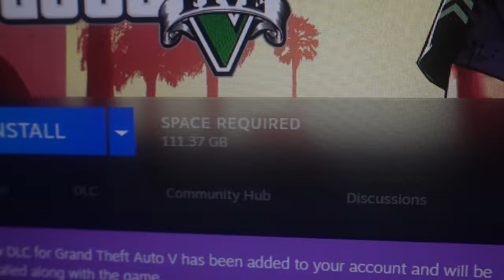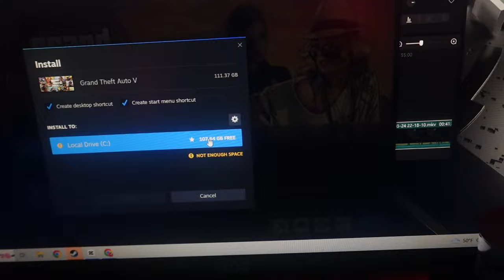Maintaining 180lbs | Day 9 | Chest/Back & Punching Bag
Wanted to include the boxing bit so hope u guys enjoyed that :)